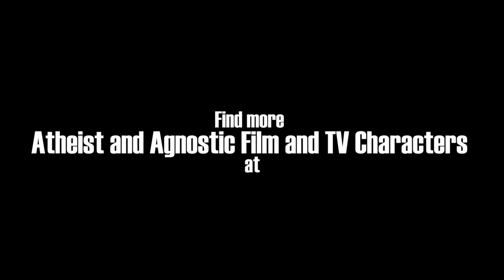Atheist & Agnostic Characters | Rick Sanchez from Rick and Morty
I neither own nor monetize the clips featured in these videos. This is purely a project for my own enjoyment and informative purposes.

Also...

For my complete list of Atheist and Agnostic Film and TV Characters (and other crappy articles) visit:

And there's also this website here that pretty much contains all the same stuff as these other places:

This video features footage from the TV series "Ricky and Morty"
Episode titles - Pilot (2013) and A Rickle in Time (2015)
Director - Justin Roiland, Wesley Archer, Pete Michels
Writers - Justin Roiland, Dan Harmon, Matt Roller, Mike McMahan, David Phillips, Matt Roller, Brian Wysol, Eric Acosta, Tom Kauffman, Wade Randolph
Actors - Justin Roiland, Chris Parnell, Spencer Grammer, Sarah Chalke
Producers - Delna Bhesania, Keith Crofford, James Fino, (as James A. Fino), Ollie Green, Dan Harmon, Mike Lazzo (as Michael Lazzo), J. Michael Mendel, Kenny Micka, Justin Roiland, Joe Russo (as Joe Russo II), Barry Ward, Dan Guterman, Sydney Naegele, Ryan Ridley, Alex Rubens, Barry Ward